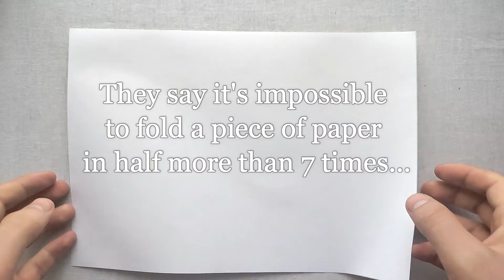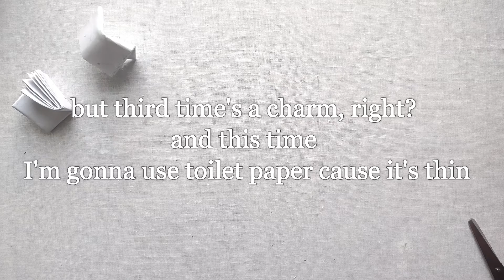EASY but IMPOSSIBLE... THE MOST IMPOSSIBLE CHALLENGE | RIDDLE PUZZLE CRAFTS HACK PRANK ORIGAMI FUNNY